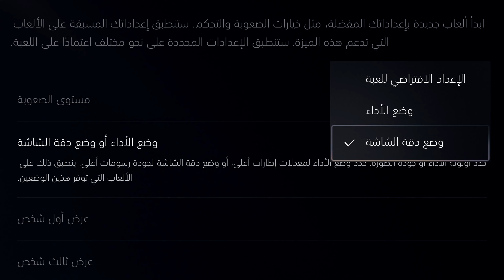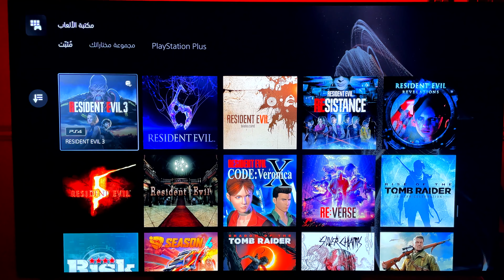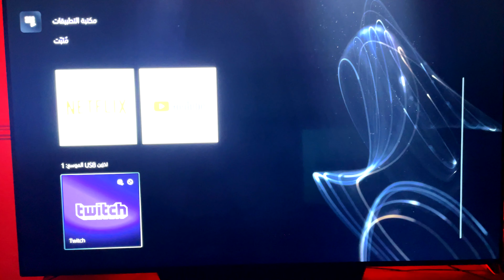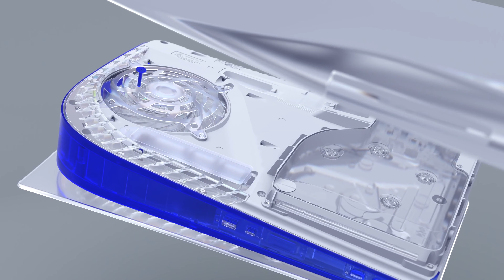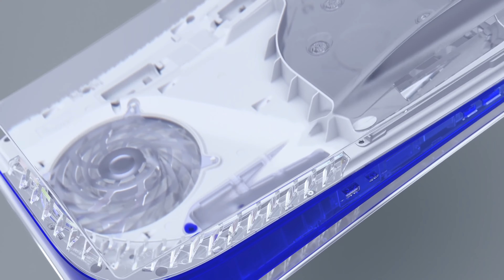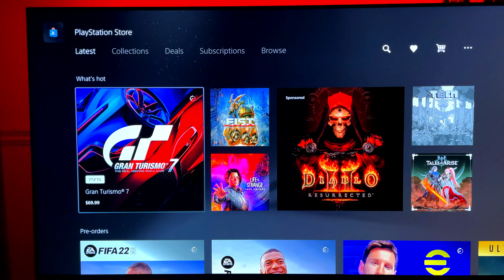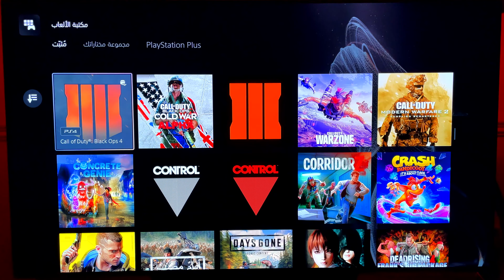تجربتي لجهاز بلايستيشن 5 واشياء يهمك تعرفها عن الجهاز